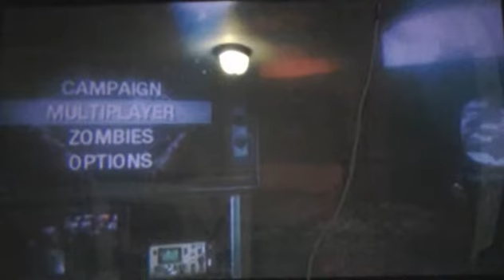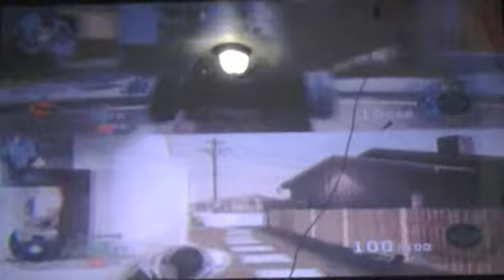CoD Black ops Team Deathmach